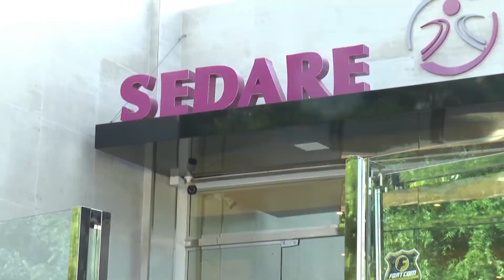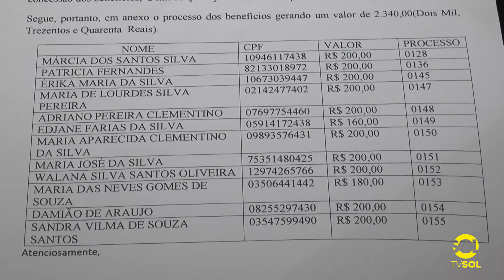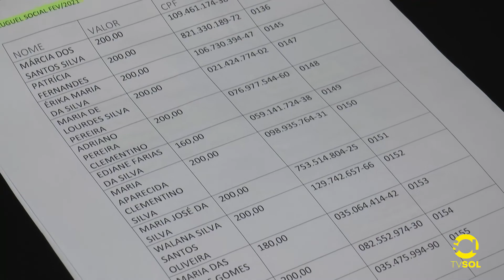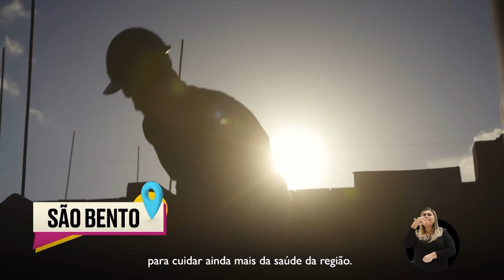ALUGUEL SOCIAL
18 famílias recebem atualmente o benefício eventual em Patos; Coordenadora explica quem tem direito